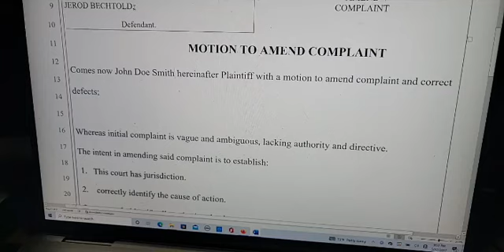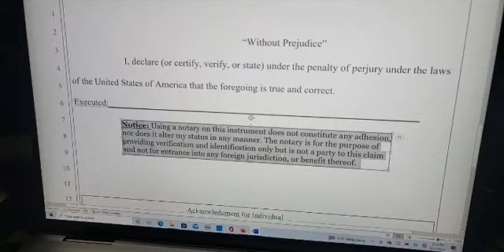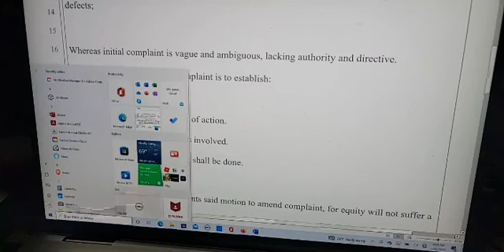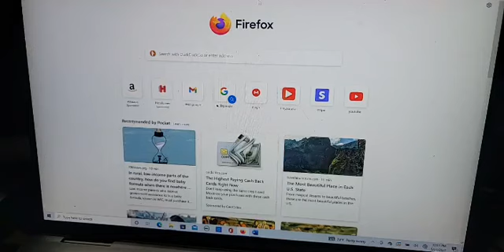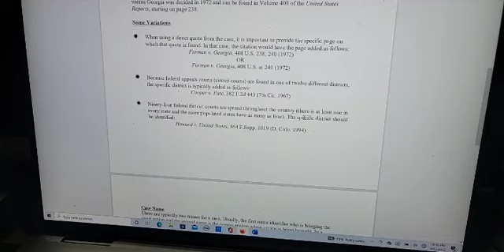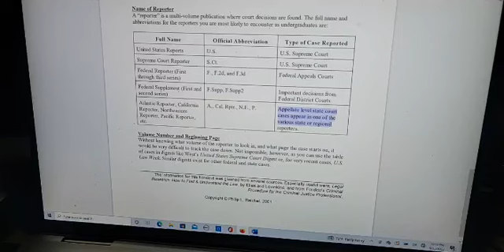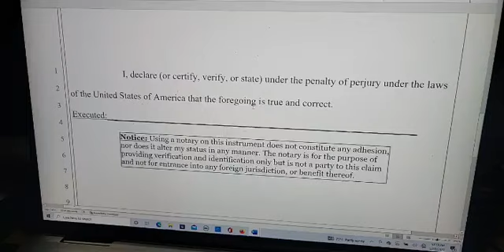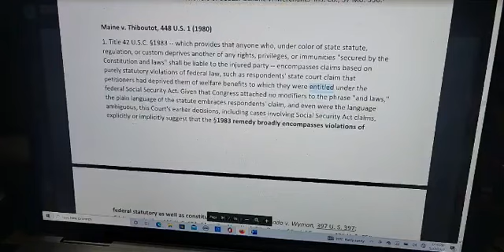turn a complaint into a claim 05 23 22